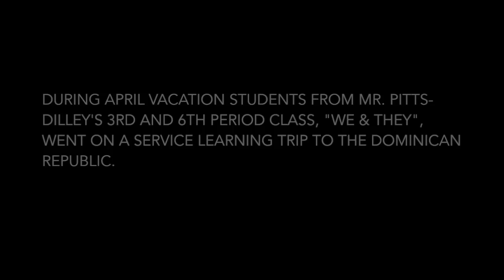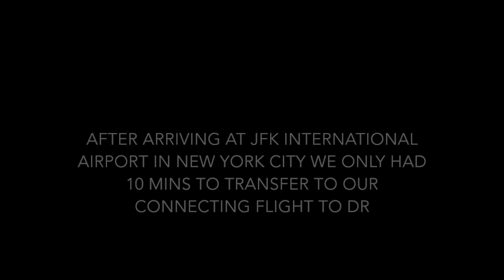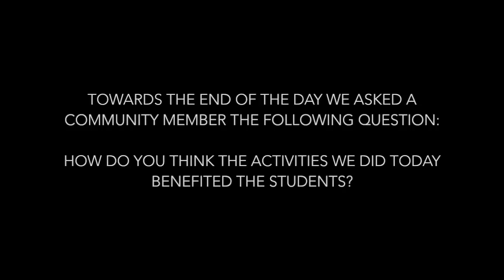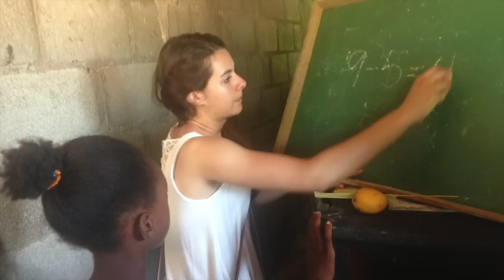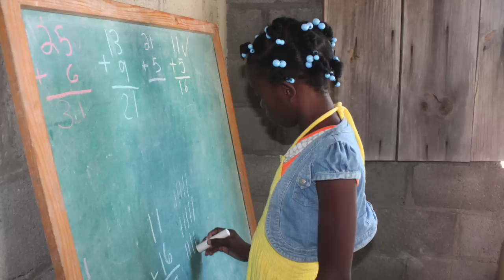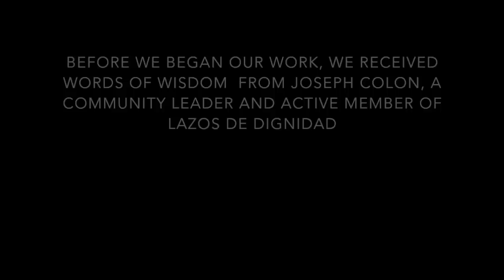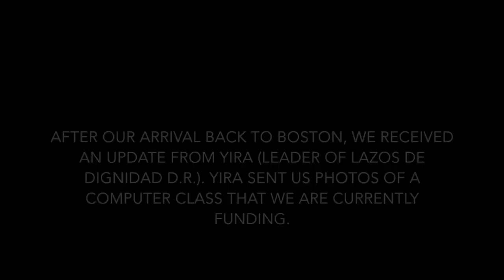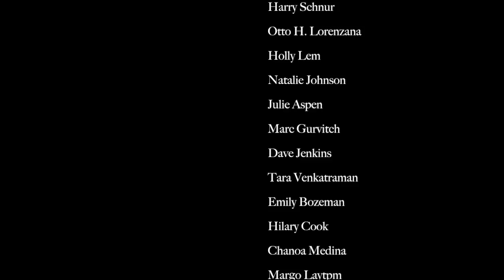Dominican Republic Documentary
19 students enrolled in "We & They: Globalization & The Human Condition Via Critical Dialogue and Service Learning" Senior Elective (and 3 additional students) at the John D.O'Bryant School of Math & Science in Boston and 3 educators took part in a service learning trip to the Dominican Republic in their April Vacation of 2015 to work with Haitian-Dominicans and Haitian refugees under the guidance of Lazos de Dignidad Association:

Highlights:

. We provided meals to over 40 children and community members for four days (a new group each day for a total of at least 160 children and adults).
. We taught math, English and Spanish literacy for 3 days.
. We led arts and sports activities for 3 days.
. We donated the materials and worked on renovating the home of one of the community leaders who is legally blind.
. We are paying for a computer programing teacher (for a year: 2015 and 2016) to teach 30 students who otherwise would not have been able to continue to their 9th year of education, because of their citizenship status.
. We learned an infinite amount of what real resilience, compassion and love looks like (and a little about race and membership via some "hurtful comments").